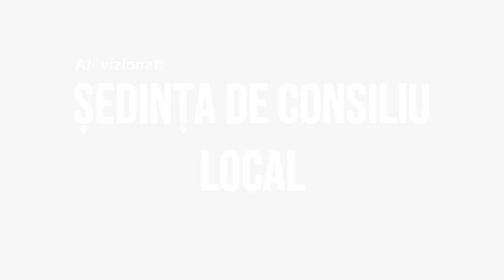LIVEZI - Sedinta Consiliului Local din 31 august FILMARE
LIVEZI, județul Bacău - Ședința Consiliului Local din 31 august FILMARE

Vizionare plăcută !

ROMANIA KEYWORD PRO PLUG-IN:
metaverse,
meta vers,
metavers,
metavers romania,